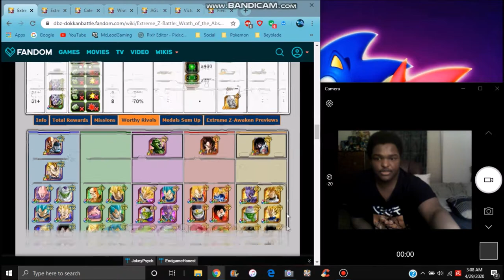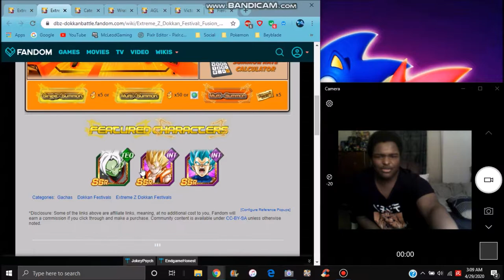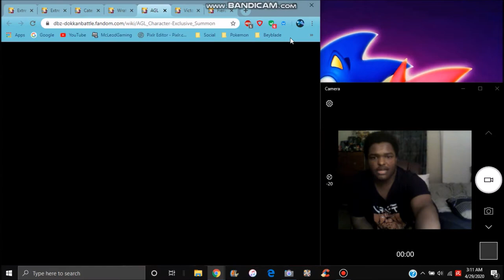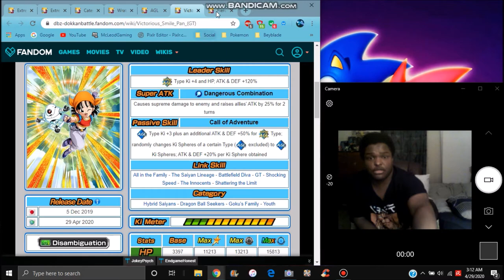TEQ EZA MERGED ZAMASU IS HERE & THE AGL SUPPORT AWAKENINGS DBZ Dokkan Battle